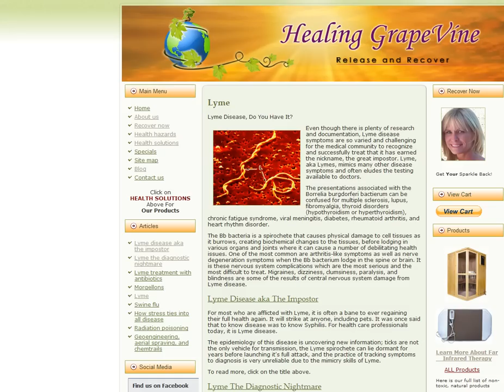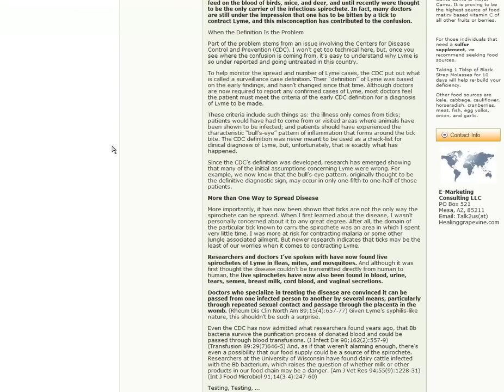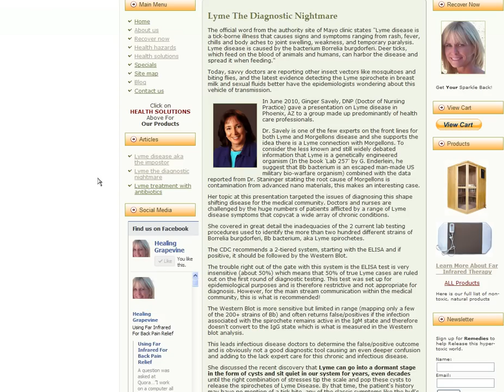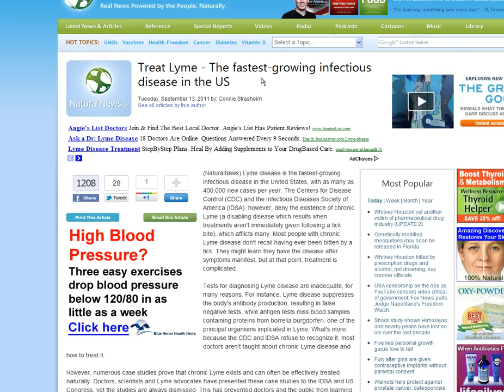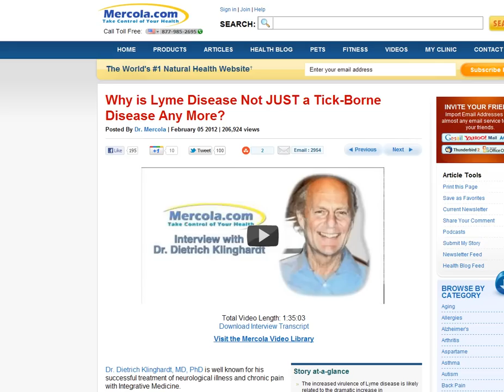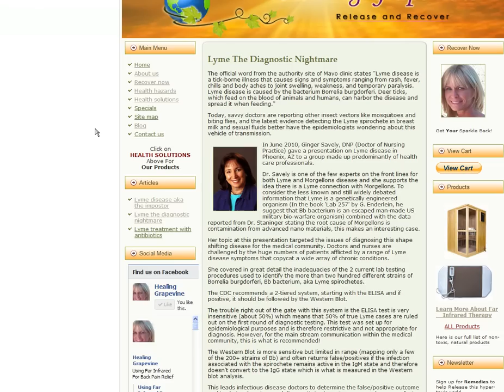Lyme Disease, Do You Have It?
Ramona reports on the latest information available from the alternative communities regarding the state of current knowledge. Lyme disease is often mis-diagnosed as other diseases or syndromes like A typical Lupus, MS, Chronic fatigue, Fybromyalgia, and Restless Leg Syndrome.